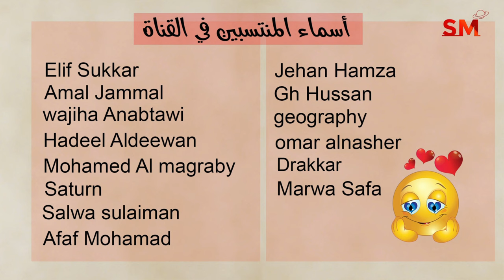توقعات الأبراج اليوم الخميس 10 تشرين الأول أكتوبر 2024 سعيد مناع